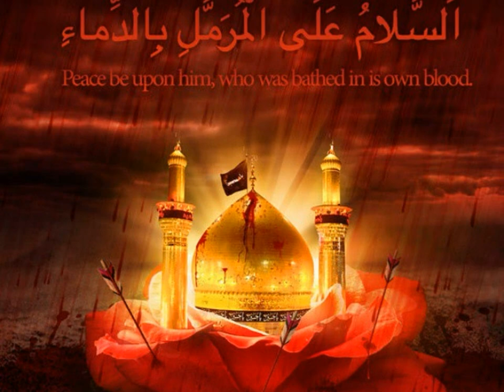Selim Müezzinzade, Bu balam ellerim üste سلیم مؤذن زاده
Selim Müezzinzade
Bu balam ellerim üste
Elegy for Hazrat Ali Asghar (in Azerbaijani)
مداحی سلیم موذن زاده - روضه حضرت علی اصغر علیه السلام